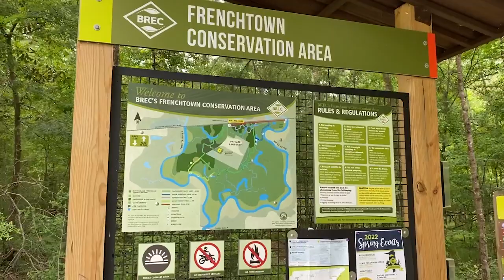The Frenchtown Road Hauntings | East Baton Rouge Parish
The mysterious Frenchtown Road hauntings have drawn curious locals and ghost hunters to the railroad trestle near the merging of the Comite and Amite rivers in East Baton Rouge Parrish.  Countless paranormal experiences have been reported from those visiting the area over the years.  Join me for an exploration of this roadway that many believe could be one of the most paranormal locations in Louisiana.  Something weird did happen during my visit.  Was it just a strange encounter or something more?   You be the judge…